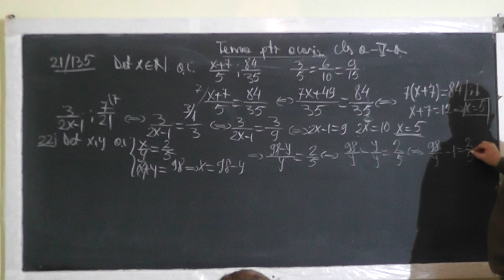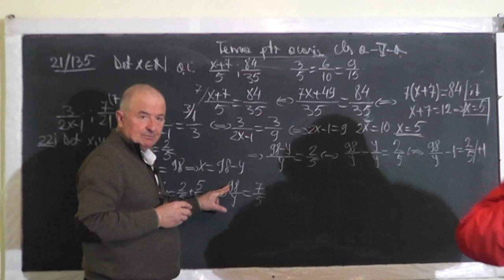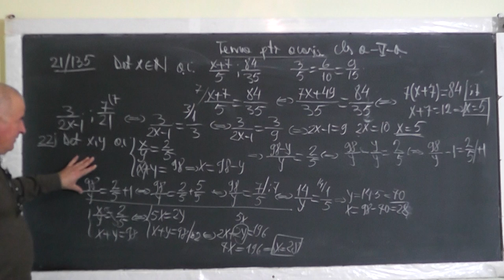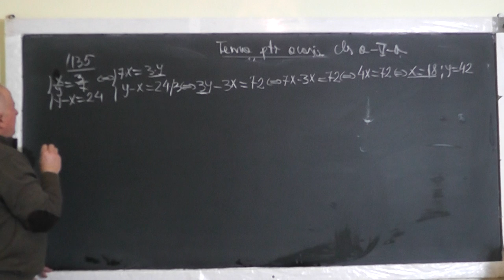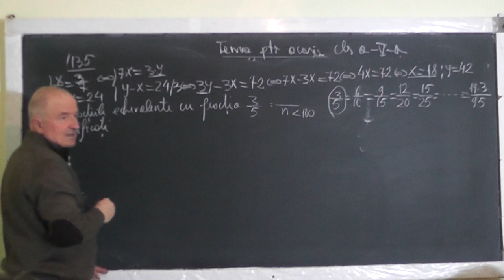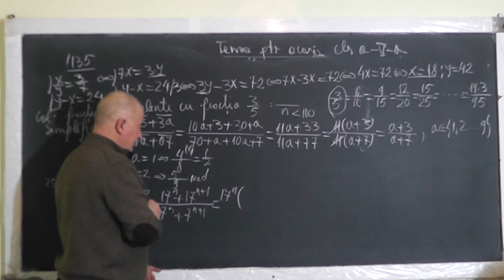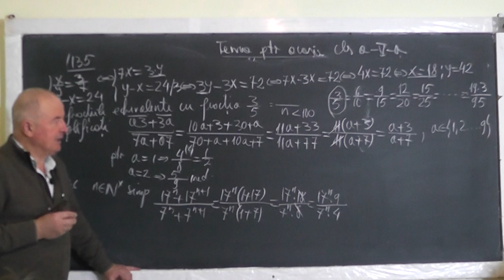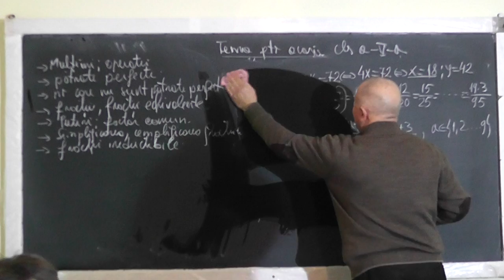2/2 Lectia 1310 Multimi Fractii Puteri Cand un numar nu poate fi patrat perfect - Clasa 5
Aceste lectii sunt SUSTINUTE de VOI si daca va sunt utile, as aprecia un Like, Share, Comment - In aceasta lectie de matematica pe care o puteti vedea in direct si pe ne ocupam de tema pentru acasa la clasa a V-a. Din cuprins: Operatii cu multimi, Patrate perfecte, Cand un numar nu poate fi patrat perfect, Fractii, Fractii echivalente, Puteri, Factor comun, Simplificarea si Amplificarea fractiilor, Fractii ireductibile.
- VIDEO MATEMATICA cu Proful Online sau cautati pe Google: profu online Ioan Ursu